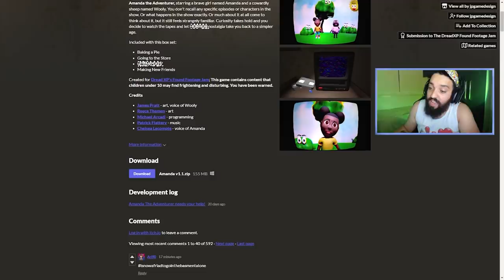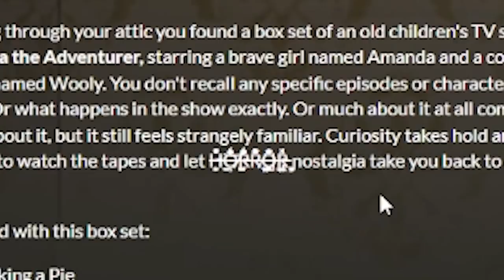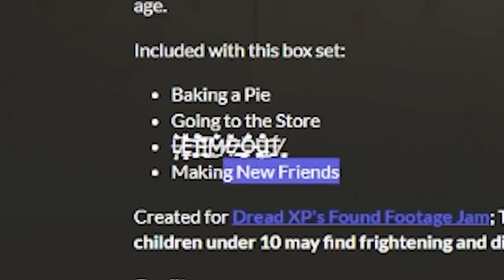TODOS OS SEGREDOS PERTURBADORES DESSE DESENHO INFANTIL! 😨 | Amanda the Adventurer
[ MEU SETUP ]

2 Memórias Corsair Vengeance LPX, 8GB, 2400MHz, DDR4, CL16

[ CRÉDITOS ]